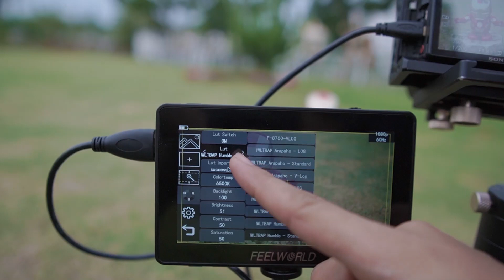MICROPHONE VLOG MURAH!!! Bisa Untuk HP dan Kamera DSLR I Mirrorless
Mic Murah buat ngeVlog kualitas audio jernih banget nih, youtuber pemula merapat. simak video sampai habis wak.

Info Produk
FEELWORLD FM8 Microphone from Amazon

Pembelian via aliexpress

Jadi teman kuys!